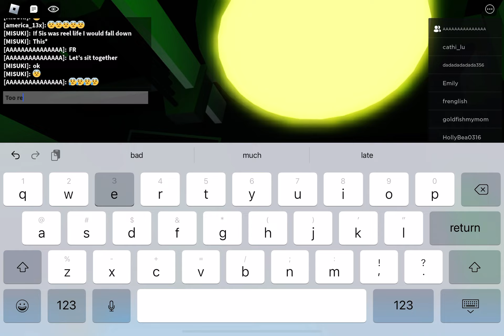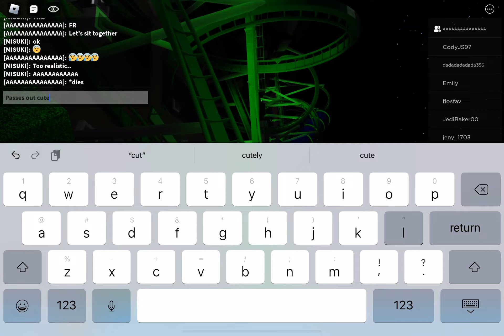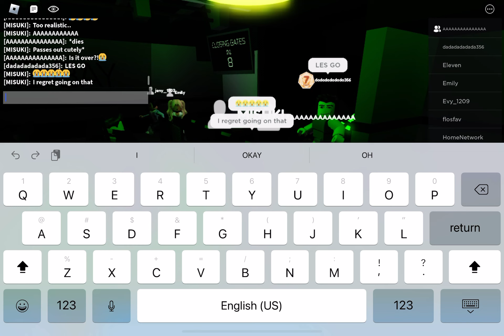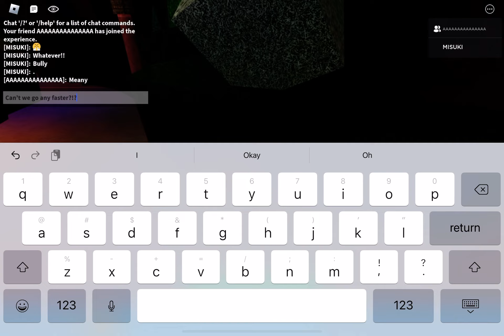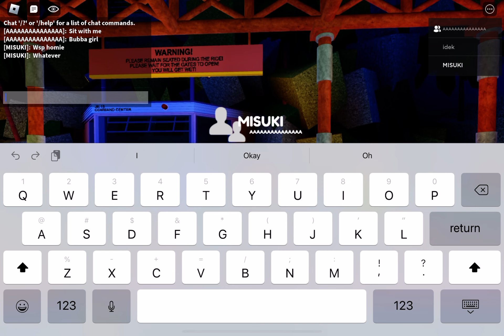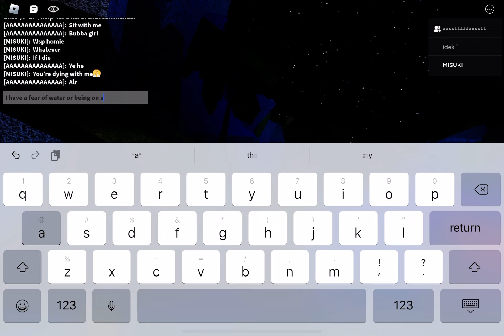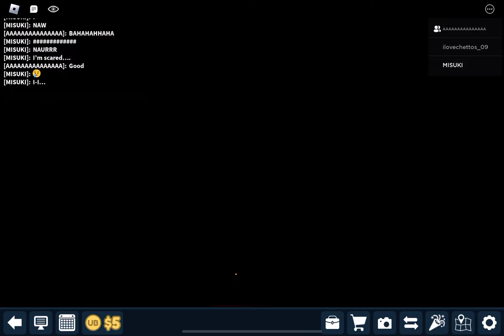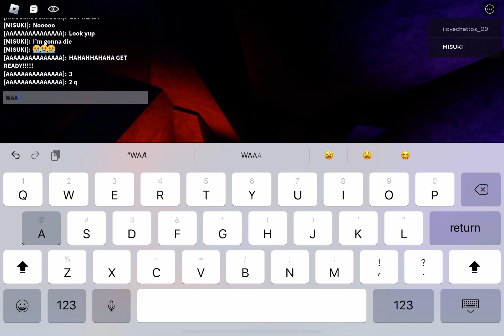Chuuya and Dazai go to Universal Studios and die on the rides